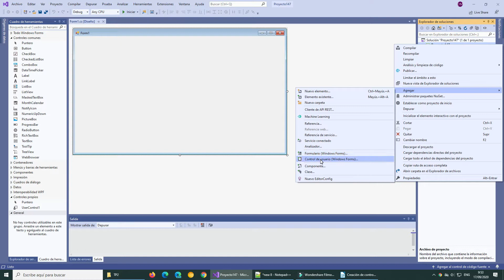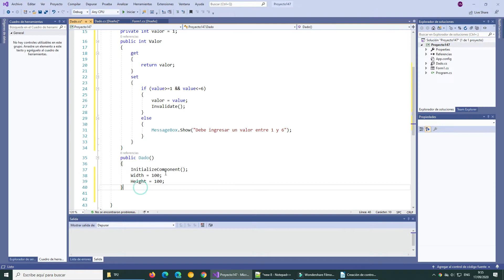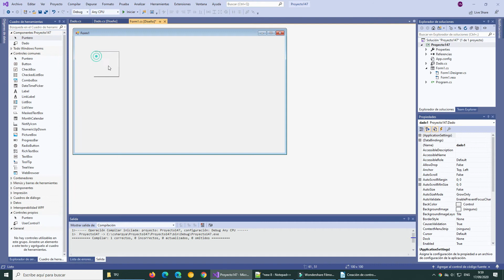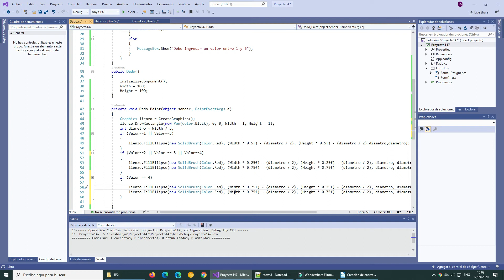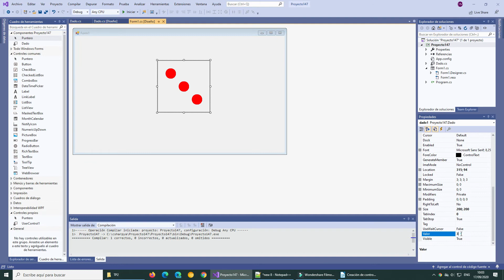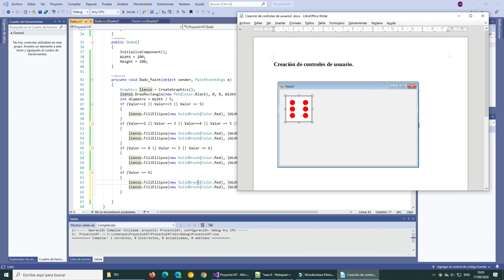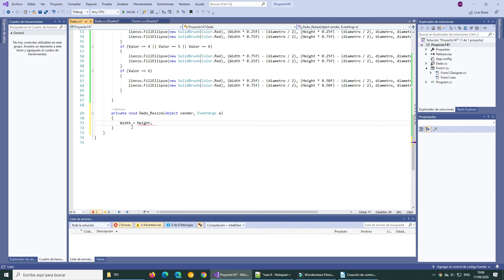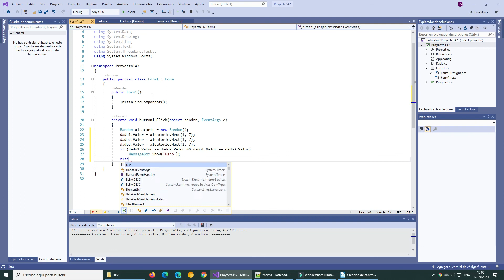Curso de C#: Creación de controles de usuario - 2